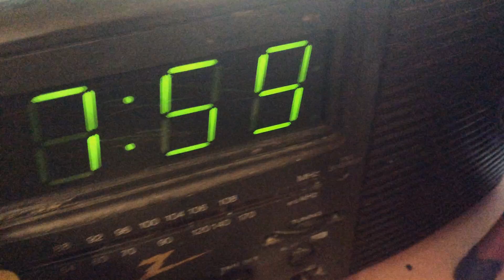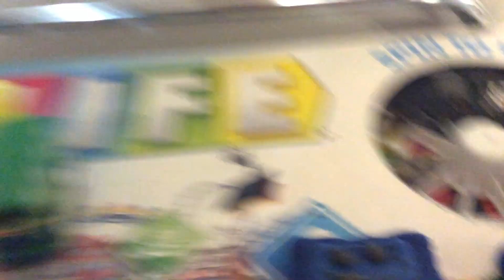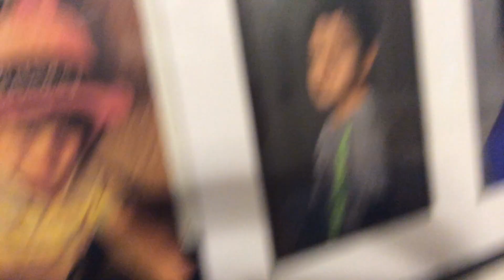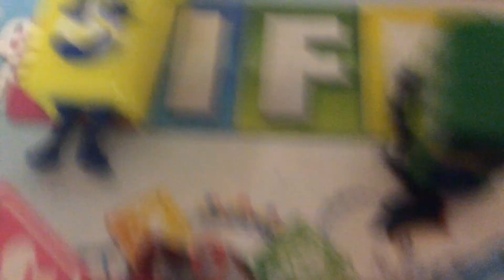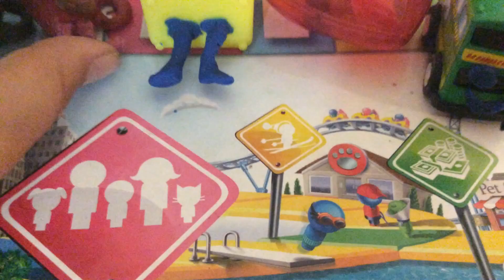Battle for the future object show again 15 fit again